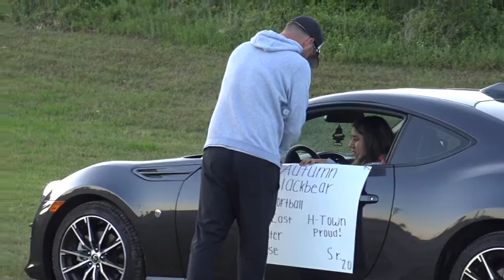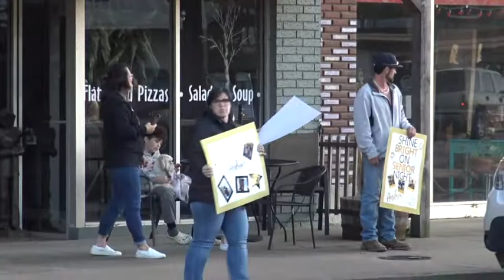HHS senior athletes hold parade